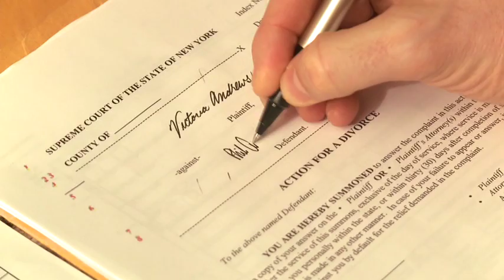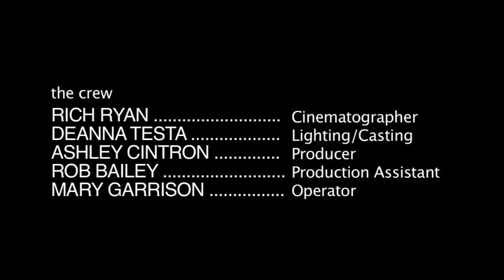The Dotted Line